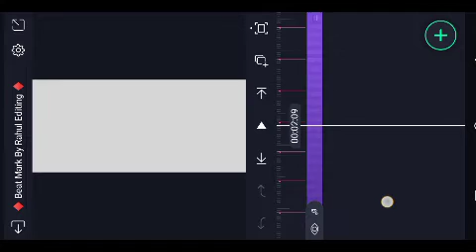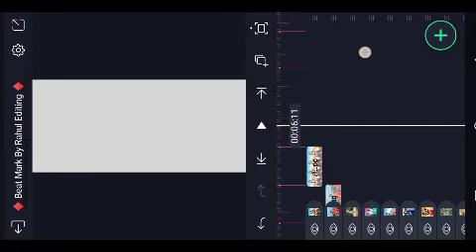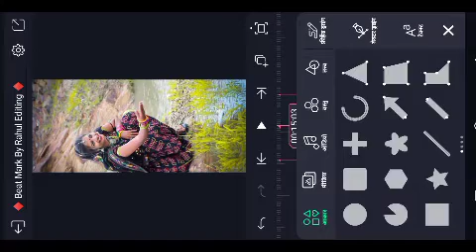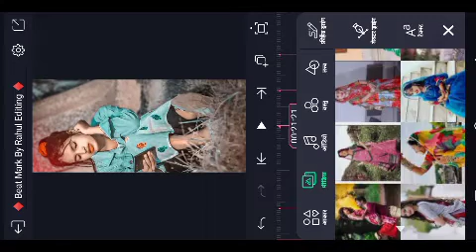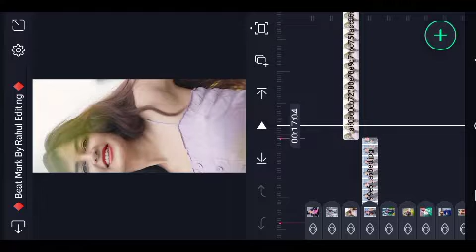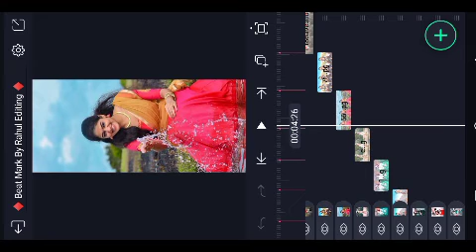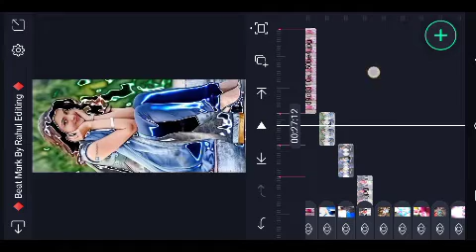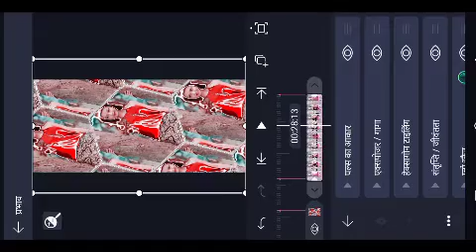alight motion new video rjj patel 07 editing new video//2022.. न्यू स्टाइल वीडियो एडिट कैसे करें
may chanal saport karo pls🙏